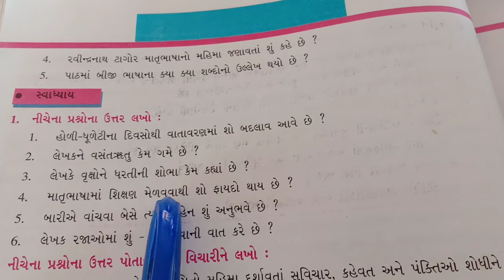20 બહેનનો પત્ર ભાગ 16